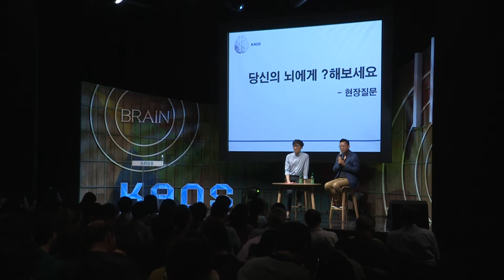[강연] 뇌의 미래와 인공 자아의 탄생 (5) 패널토크 | 2016 봄 카오스 강연 '뇌 - Brain' 10강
강연자 소개 : 김대식 KAIST 전자및전기공학과 교수